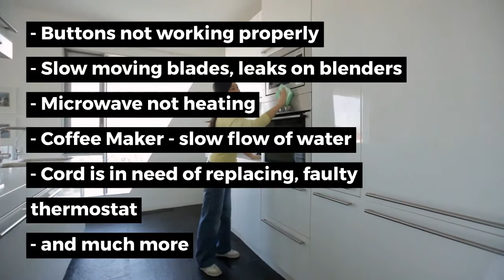Small Appliance Repairs Melbourne | All brands | Free quotes | Call Now: +61 3 9034 6162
Is your blender damaged? Does your microwave suddenly stop heating after 2 minutes? Think the only solution is to throw your small appliances out and buy a new one? Well, think again. With Quality Appliance Repair, we can come to you within the day and have your small appliances fixed in no time.

We offer affordable prices with quality workmanship, offering same-day delivery if you call us before 12 noon. We are the only company in Australia to offer a 3-month service and a 12-month parts warranty, and you can’t get any better than that.

NAME: Quality Appliance Repair Melbourne
ADDRESS: 13 Dandenong St, Dandenong, VIC, Australia, 3175